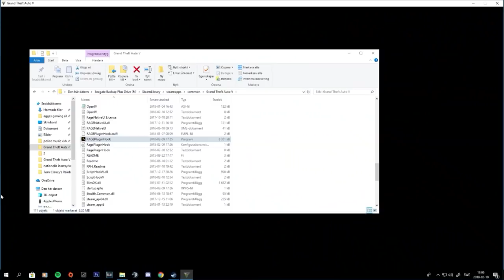GTA 5 LSPDFR #22 FLYGPLAN HAR KRASCHAT PÅ MOTORVÄG!!!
GILLA FÖR MER!!!